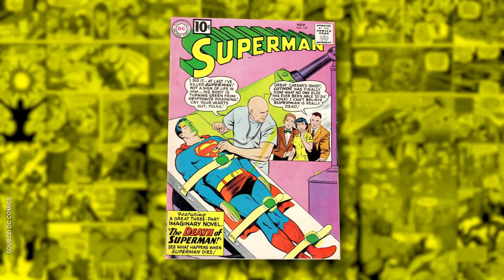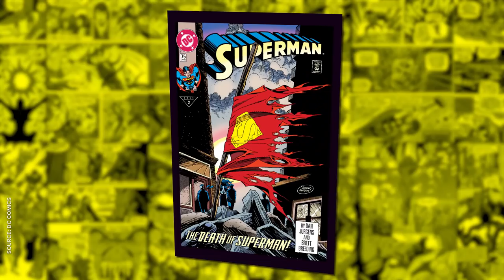How to Kill Superman | NowThis Nerd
Kya Quinn is fed up with the big blue boy scout foiling her evil schemes, so she’s here with a guide on How to Kill Superman.

Superman is arguably one of the greatest characters in the history of fiction. The DC Comics superhero practically invented the genre, and since his Superman first appearance superhero comics, superhero movies, and superheroes in general have become a mainstay of global pop culture. But not everyone is a fan of the Man of Steel, and the Last Son of Krypton has more haters than he has supervillains in the DC Universe. One of the main complaints about Superman is that he’s too powerful, that Superman is boring because he can’t be killed. Well, over his long run Clark Kent, Kal El, or Superman has died on more than one occasion, in his own comic book and in the various Superman movies and adaptations.

From the classic green Kryptonite to a touch of magic, the death of Superman has tantalized fans for years. From the classic DC Universe to the DCEU Batman v Superman, BVS, Dawn of Justice, Superman is almost as compelling dead as he is alive. Lex Luthor, Superman Doomsday, Zack Snyder… Many have tried to kill Superman, but after every Superman death he just keeps coming back for more. Maybe it’s the love of Lois Lane, or his dear mother Martha Kent that keeps him out of the grave, but whatever the reason, he’s one of the most resilient superheroes out there, and his various Superman deaths have kept fans and haters alike thrilled every time Superman dies.